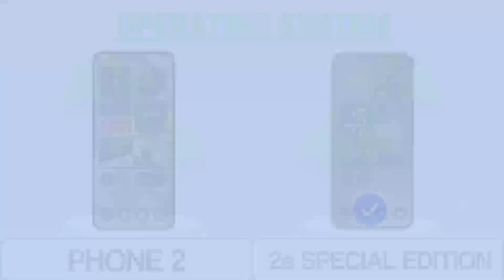Nothing Phone 2 Vs Nothing Phone 2a Special Edition.